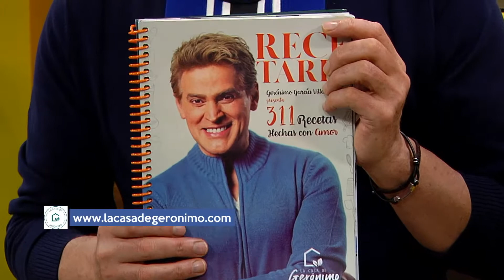En la Cocina con Geronimo - Remedio para talones agrietados